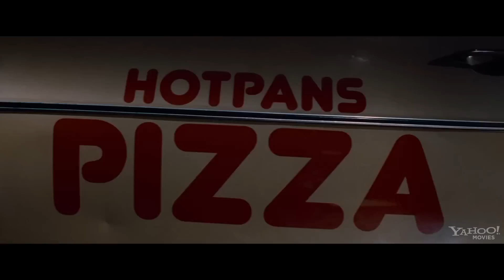The Possession Official Trailer HD 720p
Clyde and Stephanie Brenek see little cause for alarm when their youngest daughter Em becomes oddly obsessed with an antique wooden box she purchased at a yard sale. But as Em's behavior becomes increasingly erratic, the couple fears the presence of a malevolent force in their midst, only to discover that the box was built to contain a dibbuk, a dislocated spirit that inhabits and ultimately devours its human host